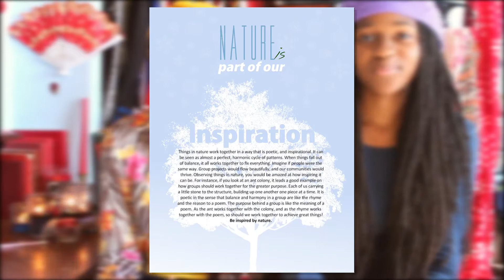Presenting Virtue Vibe - SophiYah & Rebecca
Want some more of my videos? Check out my video playlists to find what you are looking for! Don't worry, there will be more soon:

"Understanding is better than knowledge.
Knowledge puffs up and makes you arrogant, but understanding knowledge makes you wise."
-SophiYah, January, 2016